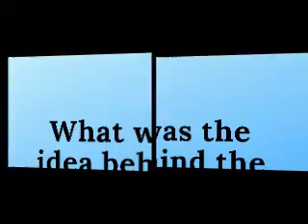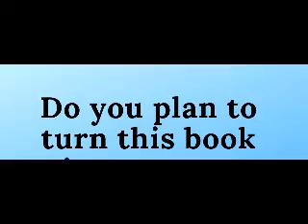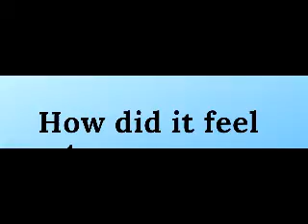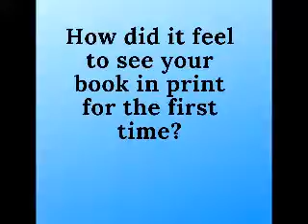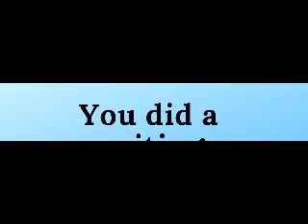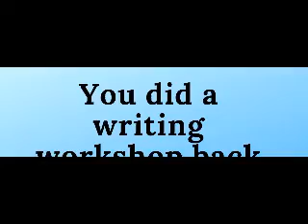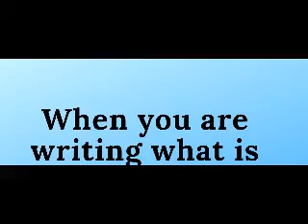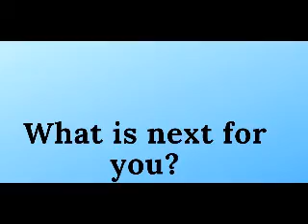Daniel Tawse Music Promotions Interview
Daniel Tawse speaks with Music Promotions about his book Fairy Boys being on amazon, what it was like to see it in print, the writing process, Books into musicals and films, the follow up book and much more.